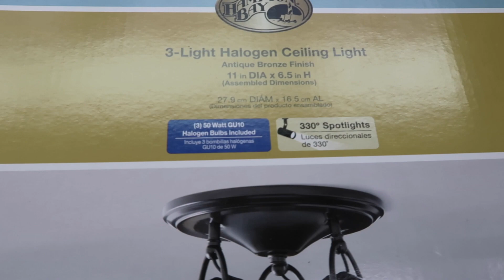WE BOUGHT A HOUSE!! (Victorian House Tour) | Paiging Through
We finally bought... our first house! It's a newer Victorian and it is my CHILD. I love her. But, um, yeah, this is also why I haven't been posting. It took me so long to edit and post this video that I already painted the bedroom and we have furniture now. Wow.

Love you guys! Hope you're vibing!

Old Bones by Preston & Child